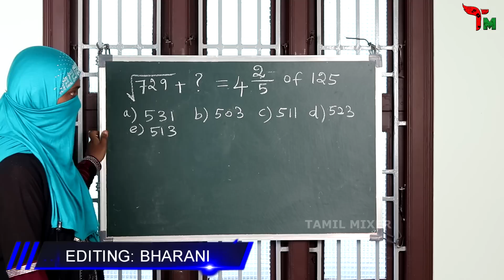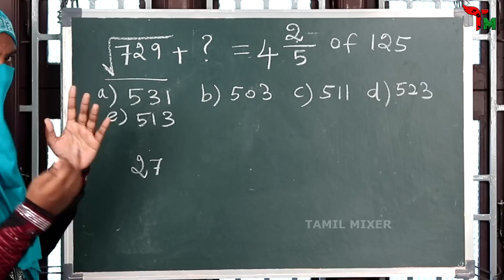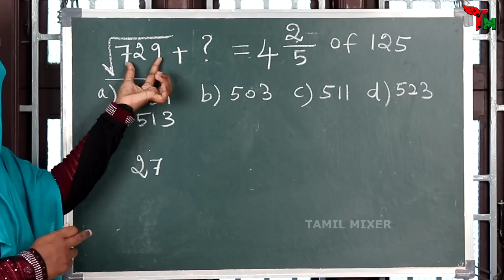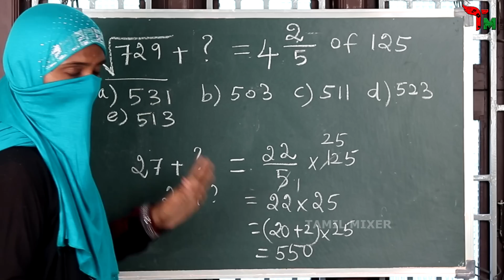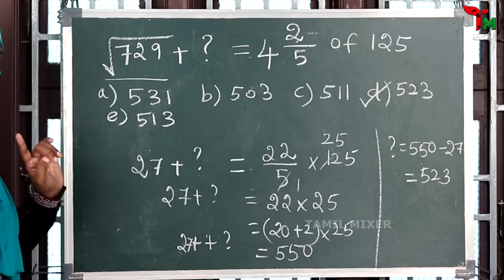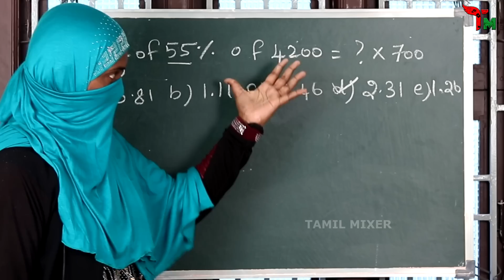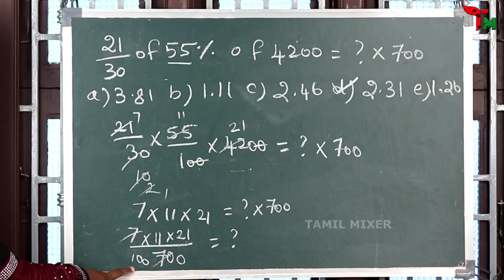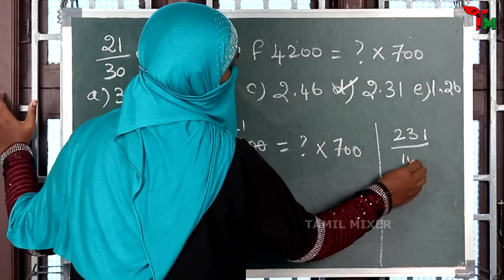QUANTITATIVE APTITUDE | IMPORTANT QUESTION | TNPSC | SSC | RRB | IBPS | IES | Tamil Mixer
Quantitative Aptitude - Important Question

1. Weekly current Affairs 2019

6. IMPORTANT QUESTION FOR COMPETITIVE EXAMS

7. SHORTCUTS FOR ADDITION | ODD | EVEN NUMBER

10. PERCENTAGE | SALES MODEL PROBLEM